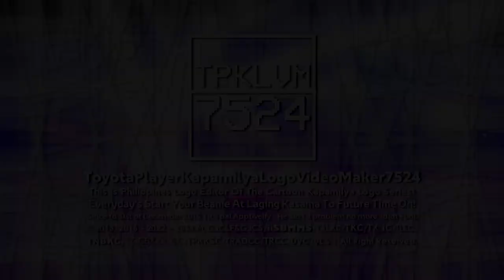TPKLVM7524's "VCR OSD 2.5" Intro-Logographic 【22.12.2022 | 36th Multi-Sided】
It's VCR OSD 2.0 in Forgot Return Time, This is Brand Meet New VCR OSD 2.5 Logo on Here, Yeah-hoo! C8

𝙎𝙥𝙚𝙘𝙞𝙛𝙞𝙘𝙖𝙩𝙞𝙤𝙣
Idea Logo by : @Metallougedroid3113.
Successor to : VCR OSD 2.5.
Originally Series : VCR OSD 1.0.
Made Logo by : @Empowosmoszure2971.
Vegas Pro Requires Used : 12/14 or Higher.
Audio/Music Used : Lorimar-Telepictures (1986).
Software Used : MAGIX/Sony Vegas Pro 14.

𝙍𝙚𝙨𝙤𝙪𝙧𝙘𝙚𝙨
Mega.NZ :

and Now, The End of Viacom V Of Doom Styled Series.